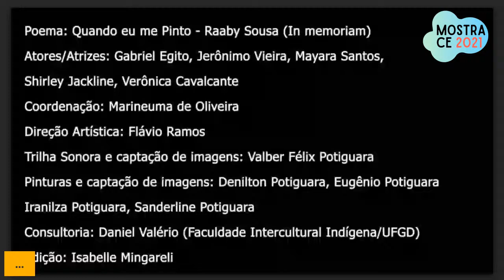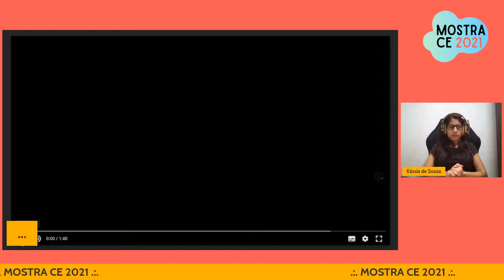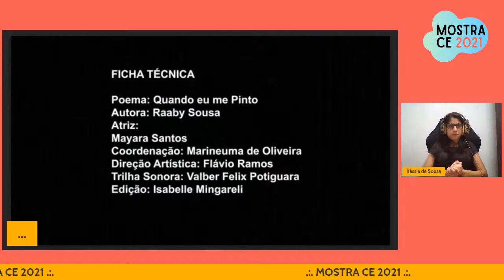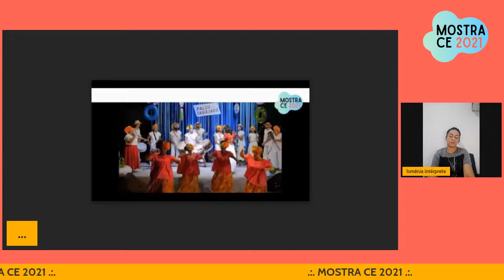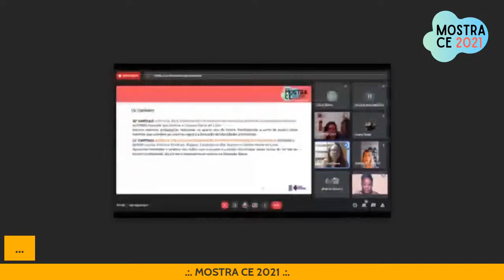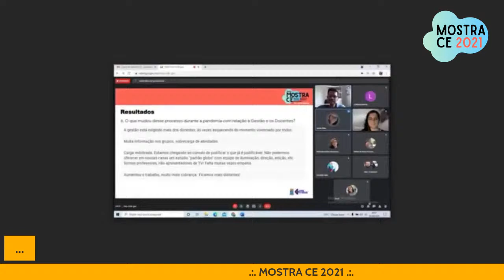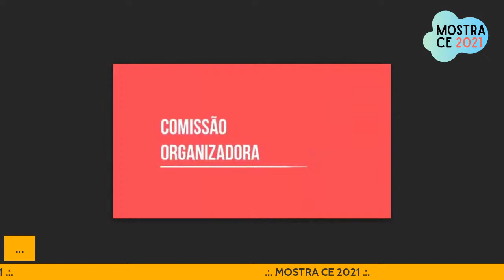MOSTRA CE 2021